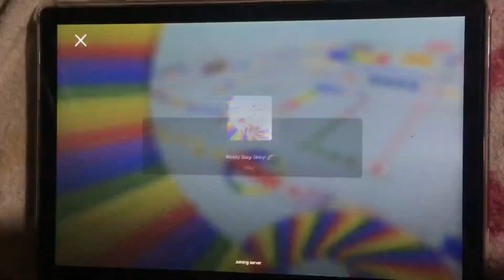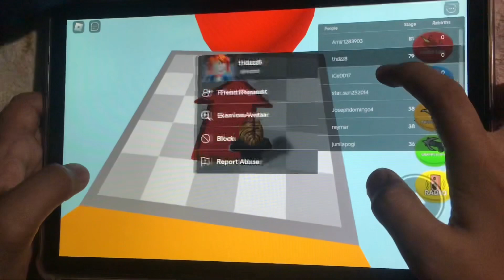ROBLOX GAME TEST ON CHUWI HI10 X PRO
Game Test Roblox on CHUWI HI10 X PRO